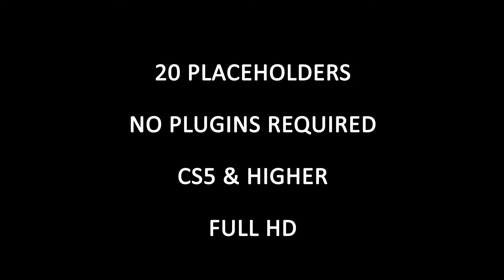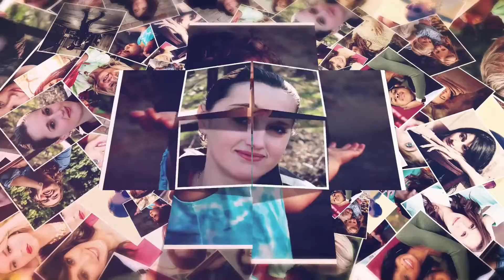Photo World 07 -Video World || ae project file After Effects Free Project Download